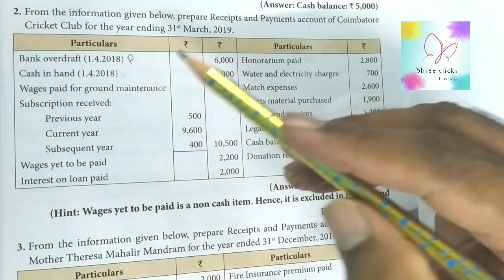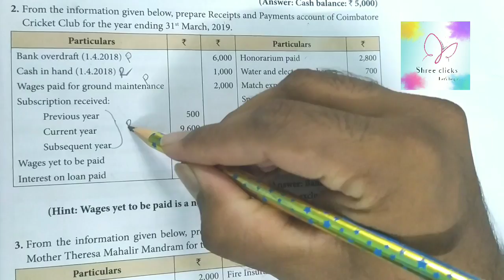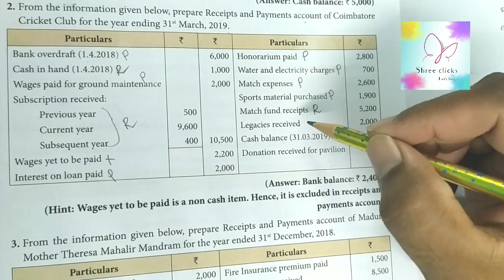TN 12th accounts chapter 2 || Exercise Q.no 2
Receipts and Payments Account is a real account showing a summary of all cash and bank transactions occurred during the accounting year. It is prepared at the end of the accounting year.
In this topic, I explained about receipt and payment with transaction-based.